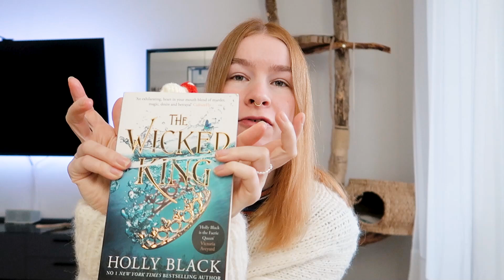ICH ESSE 1 TAG ALLES WAS ICH WILL - CHEATDAY